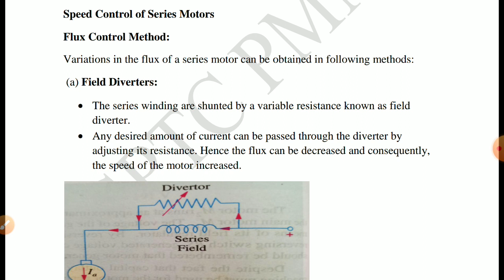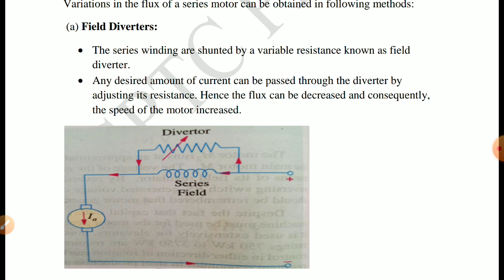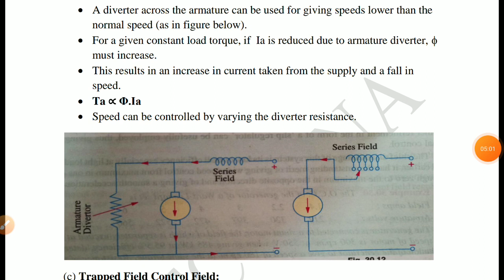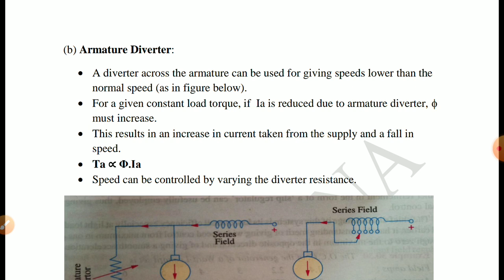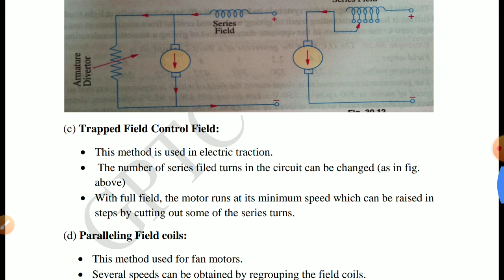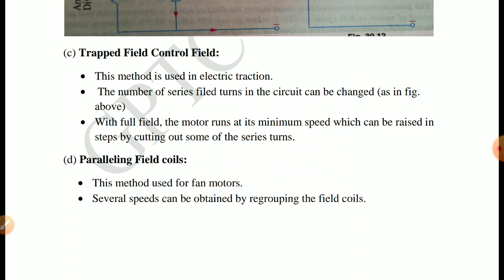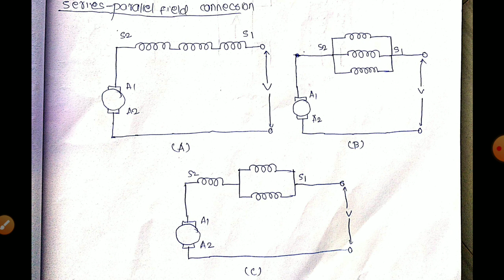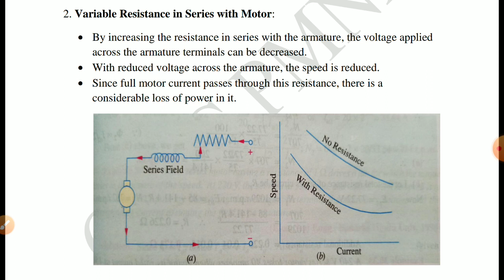EDC M3 Part 7